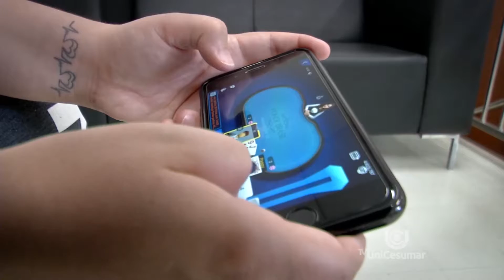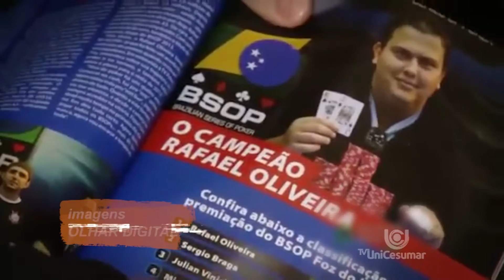Viva Esporte | Poker - 07/02/17 (Completo)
Considerado o jogo de cartas mais popular do mundo, o Poker foi tema do Viva Esporte. Assista já!